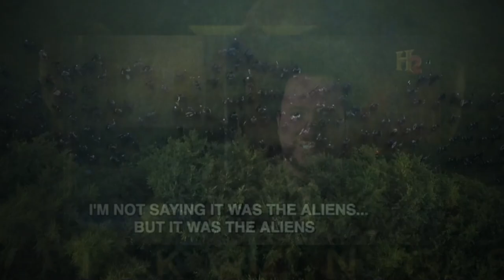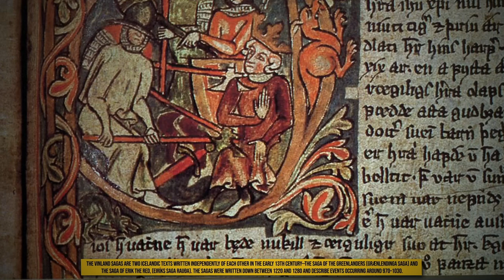Weird Things You Did Not Know about Viking Myths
Viking history is packed full of action. Warriors, battles, rage inducing plants, horrid offerings, battle-lust, and plenty of raiding and pillaging. Yet we have to take their history with a grain of salt. Most of it wasn’t written down until a couple hundred years after the Viking Age, which lasted from around 800 until 1066 A.D. Legendary figures like Ragnar Lothbrok may or may not have actually existed and lineages and events can often be hard to pinpoint.

Netflix’s show, Vikings: Valhalla, tells part of this history in all its grim glory. What actually happened and what’s just been made up for compelling storytelling?

Welcome back to Nutty History. Today, we’re taking a look at what Netflix got wrong and right about the Vikings.

Chapter Timestamps
0:00 Intro to mid-roll ads
0:48 The Invasion of England
2:02 St. Brice’s Day Tragedy
3:53 The Viking King Canute
5:14 The “True” Story of Freydis and Leif
6:54 A Not-So-Religious Conflict
8:53 The Fictional Jarl Kare
9:59 A Global North Atlantic